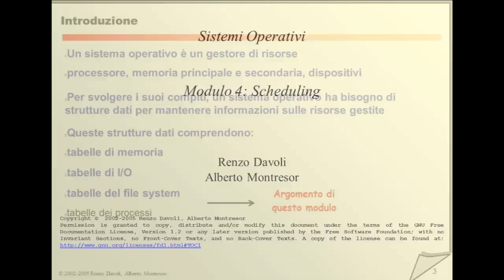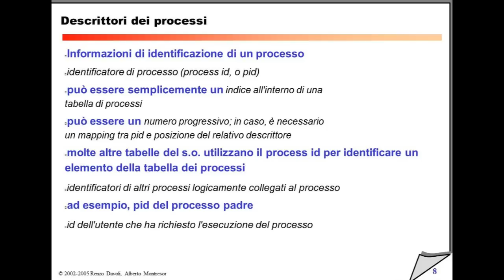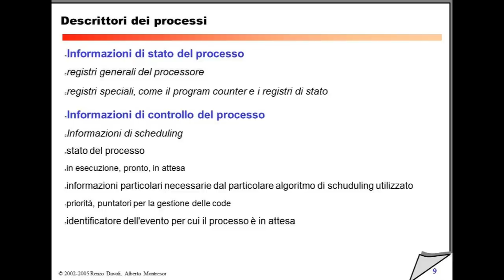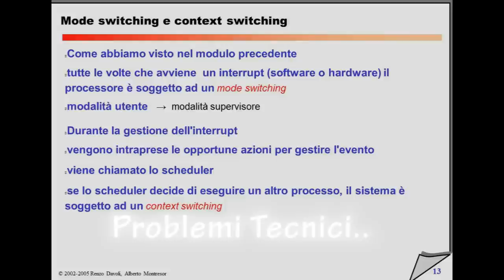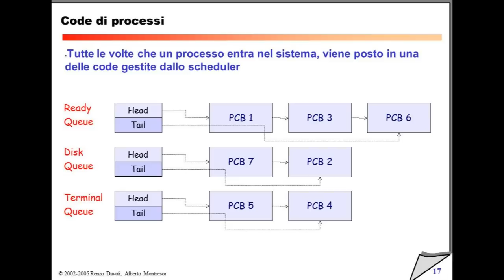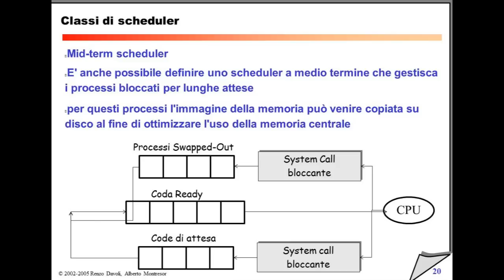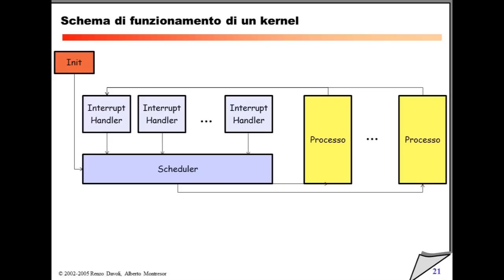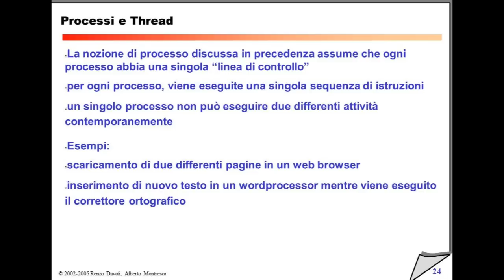Martedì 16 Novembre 2010 - Lezione 18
00:00 Introduzione
10:12 Scheduling
12:08 Introduzione allo Scheduling
15:32 Descrittori dei processi
44:41 Scheduler
46:30 Mode switching e context switching
53:11 Context switching
56:57 Vita di un processo
58:10 Code di processi
1:00:21 Vita di un processo nello scheduler
1:05:49 Classi di scheduler
1:14:41 Schema di funzionamento di un kernel
1:31:42 Gerarchia di processi